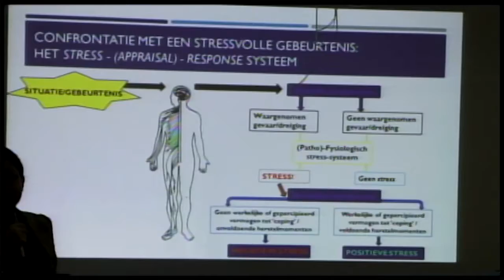15 12 2016 STVS hield Mental Health Seminar